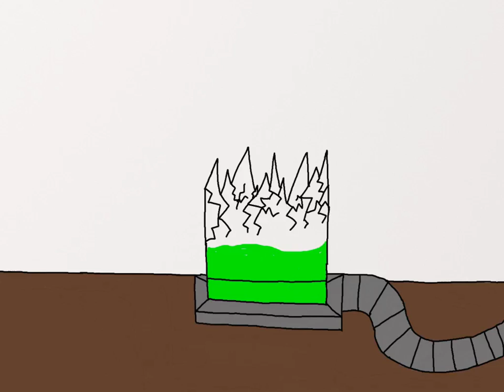Another animation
Please give me feed back if you have any